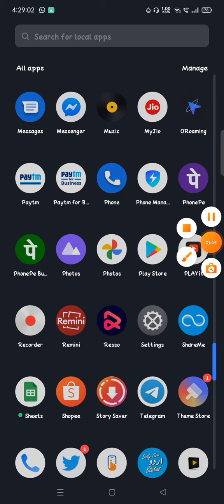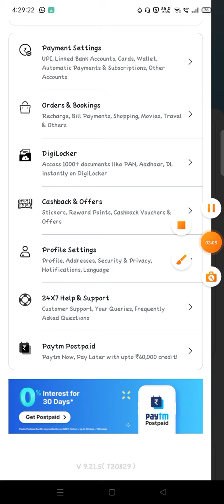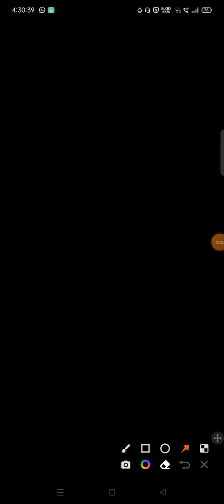how to link pan card to paytm wallet paytm ko pan card se kaise link kare